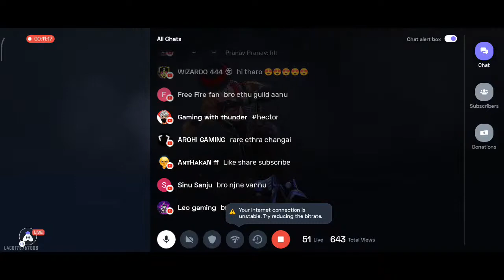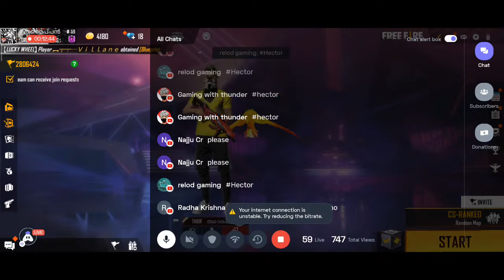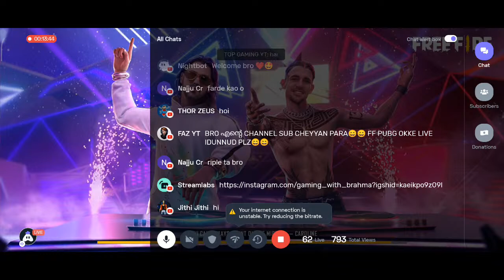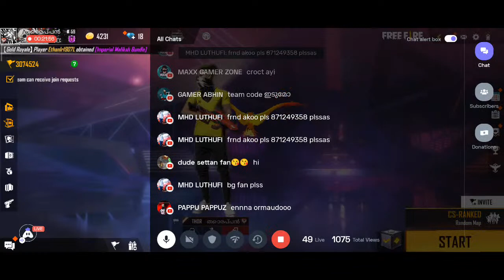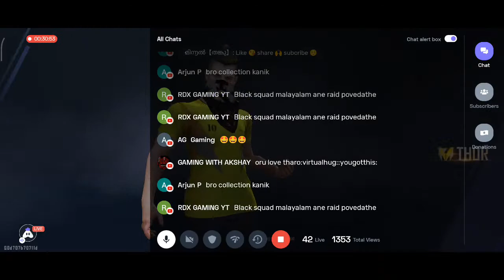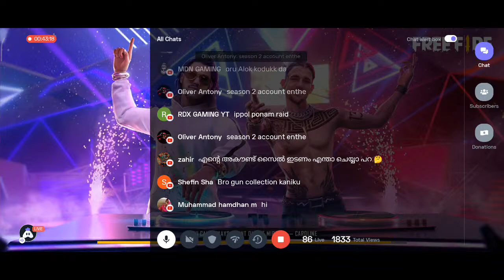NEW ACCOUNT || NIGHT KUTTY STREAM || BRAHMA IS LIVE- gaming with brahma LIVE 67SYF89BHSD